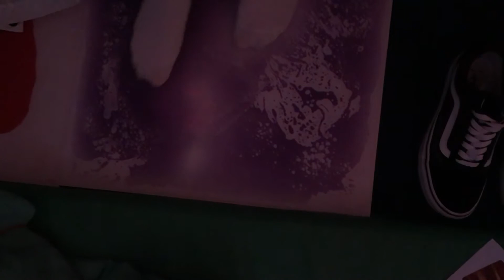Sensory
This is a sensory matt which moves when you stand on it.